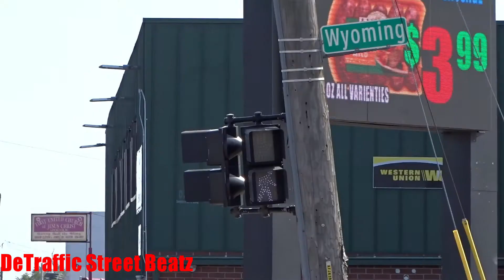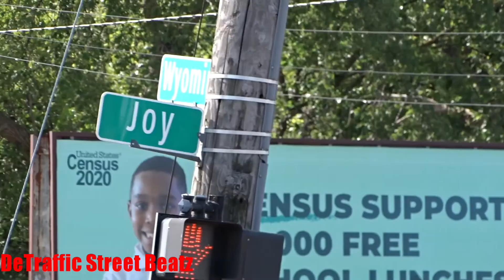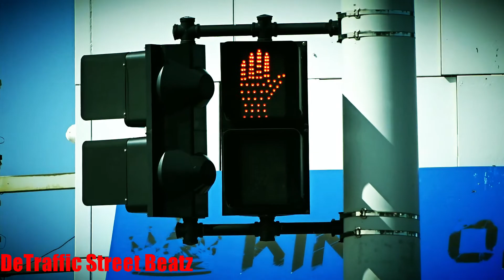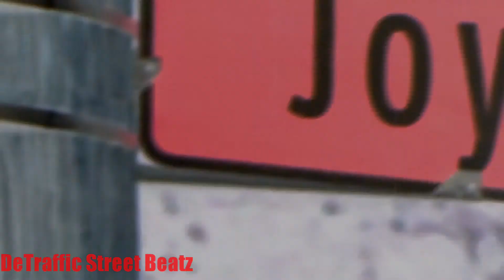Traffic Lights & Flashing Countdown Pedestrian Signals | Joy Road & Wyoming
Explore the complex 6-way intersection at Joy Road & Wyoming Avenue in Detroit, MI, 48204, where multiple roadways converge, requiring a coordinated traffic signal system. This intersection manages heavy vehicle and pedestrian traffic, making it one of the more unique signal setups in the city.

🛣️ Nearby Streets:
Dexter Avenue – A major north-south roadway connecting neighborhoods.

Livernois Avenue – A key commercial corridor east of the intersection.

West Chicago Boulevard – Another nearby route supporting local businesses and traffic.

Oakman Boulevard – A scenic drive providing access to historic neighborhoods.

🏙️ Nearby Landmarks & Businesses:
Wyoming Shell Gas Station – A busy fueling station at the intersection.

Dollar Tree – A retail store serving the local community.

Joy Road Meats & Groceries – A well-known local food market.

Westside Auto Repair – Providing automotive services near the intersection.

Detroit Fire Department Engine 42 – Serving the neighborhood’s emergency response needs.

🌳 Neighborhood Highlights:
This intersection is located in Detroit’s west side, where multiple roadways meet at a single junction. The unique signal layout is designed to accommodate the high traffic volume and complex turning movements required to navigate this intersection safely.

🚧 Citywide Improvements:
Detroit’s traffic modernization efforts continue to bring updated LED signals, improved pedestrian crossings, and better signal coordination to complex intersections like this one.